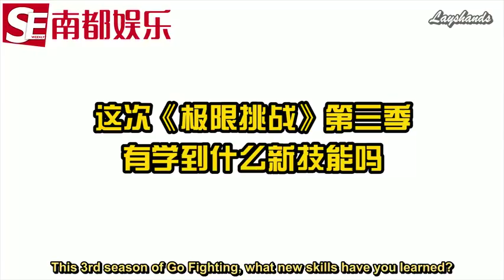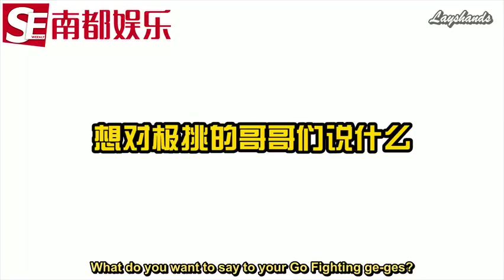[Eng Sub] 170829 SE Weekly fast Q&A with Yixing